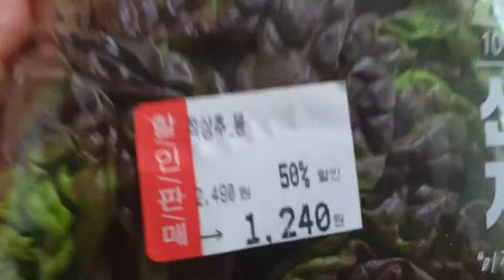결혼기념일에 양념 소불고기 ♡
2021.4.1.목요일

오늘은 결혼기념 27주년(1995.4.1)
되는 날이라 불고기를 준비했어요.
홈플러스 익스프레스에서
1kg에 9.990원 세일 하길래
가지고 왔어요.
야채들도 저렴한걸로 집어왔어요.

불고기는 양념이 되어 있는데
짜지도 않고 맵지도 않고 자극적이지
않고 순하고 질기지않고
달달해서 어린이나 어르신들도
누구나 먹을수 있는 맛이에요.

저는 전날 밤에 따뜻하게 데운 우유와
뜨겁게 데운 크림빵을 먹었는데
자정에 위경련과 장염이 와서
밤새도록 고통으로 잠도 못자고
죽을고생을 하여 도저히 일어날수
없는 몸이었지만 죽을 힘을다해
일어나서 요리를하고 밥상을 차렸어요.
죽더라도 가족들 밥을 차려줘야합니다.

응급실이나 병원에 가야될 상황이지만
가봐야 어차피 고통만 당하고
괴로운건 마찬가지라서 가지않고
집에 있는 약 먹으며 참았어요.

제가 아파서 누워 있어도
지금까지 남편이나 딸이
밥을 해서 저에게 밥상을 차려준적이
단 한번도 없어요.

저는 평소에도  늘 아파서 누워
있었고 때문에 가족들은 제가
아무리 심하게 아파도 눈하나
꿈쩍하지 않아요.
원래 아내는 원래 엄마는 아픈사람이야
하고 대수롭지 않게 여깁니다.

오히려 주변에 계신분들이
걱정하고 기도해줍니다.

그래서 저는 엄청 아파도
엄살부리지 않고 씩씩한척 하고
제 할일을 다합니다.

제가 꼼짝도 못할때는
저는 늘 굶어야 합니다.
자기들은 라면 끓여 먹으먼되구요.

장염이 재발해서 속이 부글부글하고
배가 사르르르 아프고
생리통처럼 옆구리와 허리도 아프고
위는 손톱으로 할퀴듯이 쓰리고
화끈거리고 아프고 토할것 같고
설사를 했어요.

저는 금식하고 남편점심 차려주고
통증땜에 수면제 먹고 잤어요.
이렇게 아름다운 봄날 결혼기념일을
아파서 낮에 잠으로 하루를 날려
버렸어요 ㅠ.ㅠ

현재 가족들은 저에게 늘
돈쓴다고 구박만 하지만
그래도 지나간 과거보다는
현재의 삶이 가장 행복합니다.

과거의 내 삶은 굶주림과 가난과
질병과 학대와 핍박과 멸시와
고된노동으로 늘 눈물과 한숨과
죽고 싶은 삶이었습니다.

저는 혼자보다는 가족이 있어서
좋습니다.

*저는 어려서부터 늘 배가 아팠고
살아오면서 상한부박 먹고
식중독 걸리고
상한 번데기 먹고 식중독에 걸리고
상한 생굴 먹고 노로바이러스에
걸린적이 있고
과민성 대장 중후군이라
무척 장이 안좋고 예민합니다.